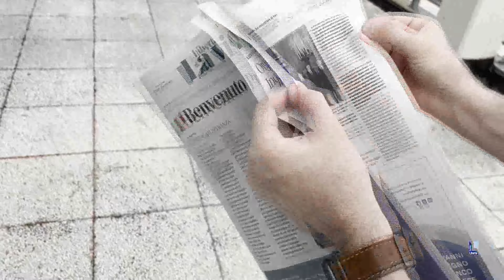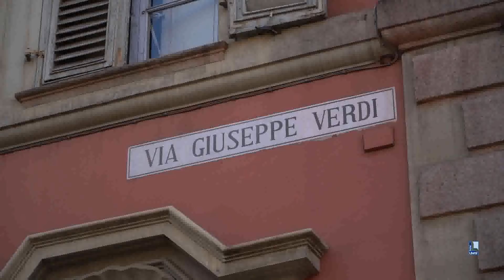"Benvenuto presidente": è il giorno di Sergio Mattarella a Piacenza